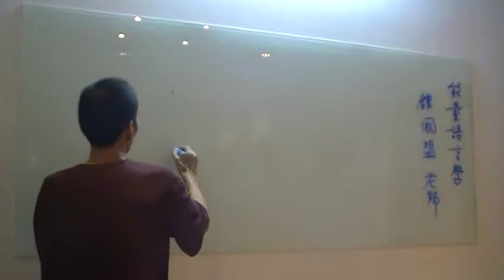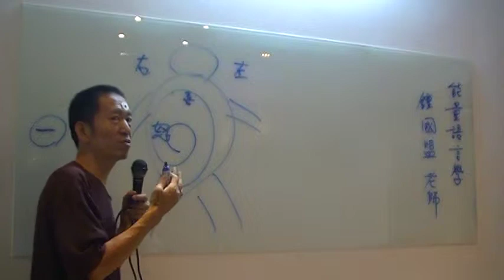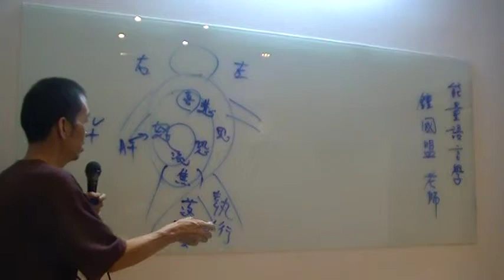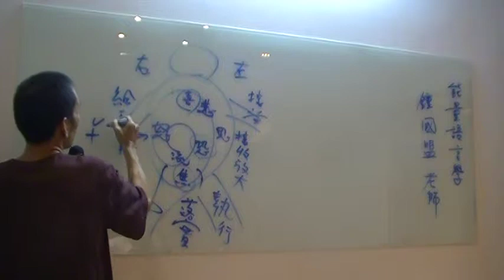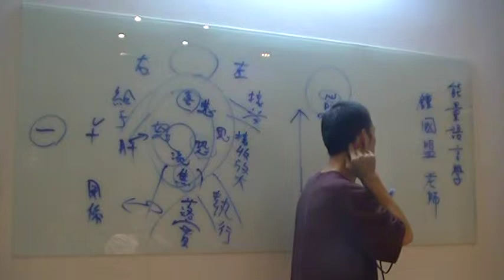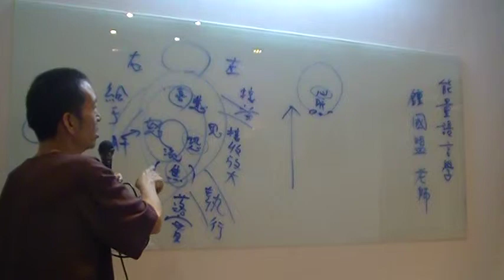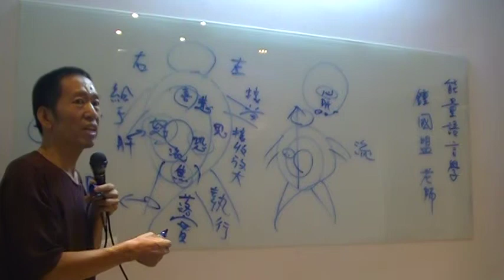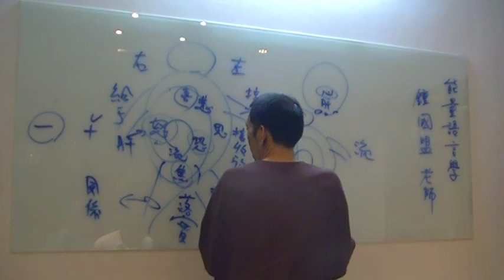鐘國盟談心很重要但管不住MOV0F2